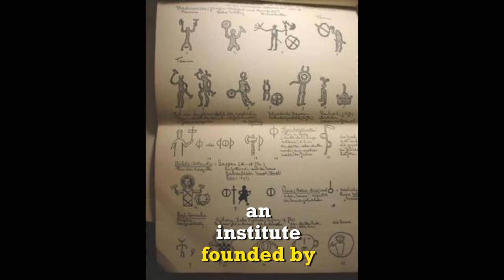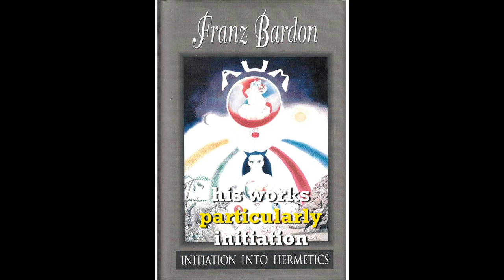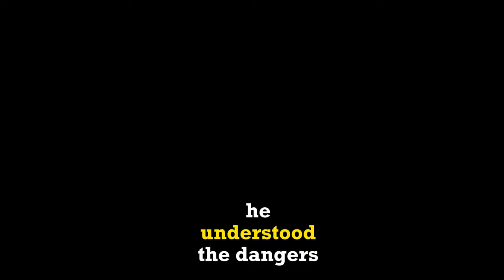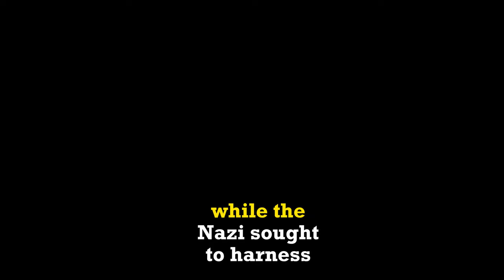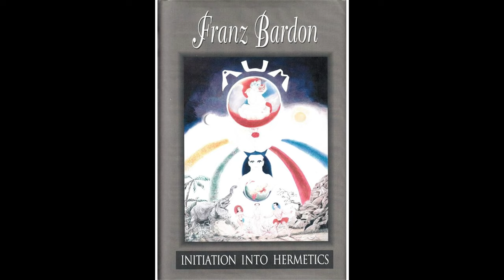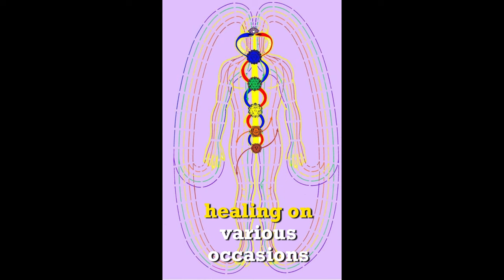Franz Bardon: The Mystic Targeted by Nazis for His Magic Powers!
Journey into the mystical life of Franz Bardon, a beacon of spiritual wisdom in the 20th century. Born in a land steeped in alchemy and hermeticism, Bardon's profound teachings drew the attention of not just seekers, but also the dark ambitions of the Nazi regime. Dive into a tale of magic, resilience, and the battle between light and dark as Bardon defies the Third Reich's attempts to harness his occult knowledge. From his foundational works on Hermeticism to his enduring legacy, explore the life of a man who stood as a guardian of the sacred against the backdrop of one of history's darkest eras.